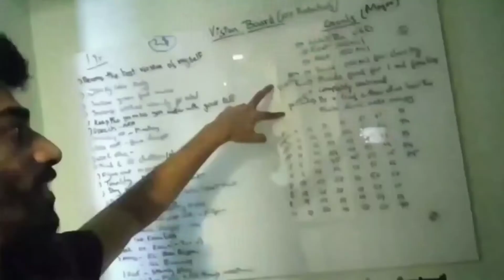Money N Victory | Building The Team ⚡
So MNV is money n victory which got registered recently!

I tell you why i resonate with MNV in this video and also talk about why am I starting this and who all do I require to build the team!

So I'm looking for 7 Specific people to build this team..

1) Creative Strategist
2) Creative Designer or Graphic designer
3) Content Writer
4) Social Media Manager
5) Ads & Lead Generator
6) Seo & Website Developer
7) A person to do market research

These are the 7 people I'm looking forward to hire, if you know someone who could fit the role... pls share it with them, thank you!